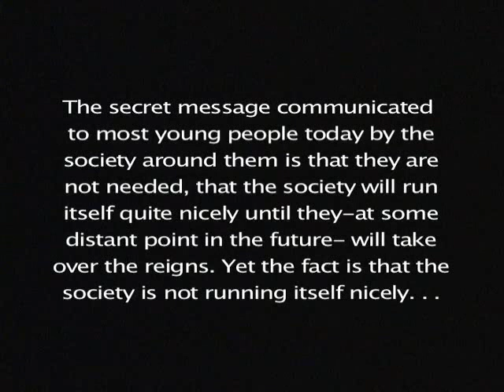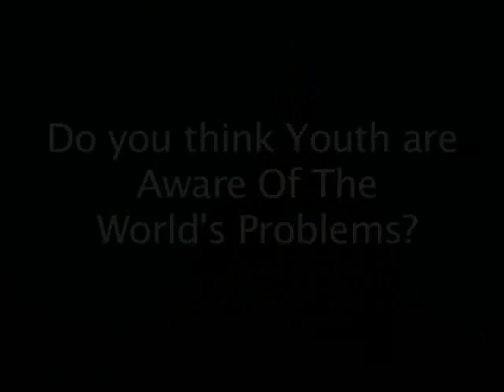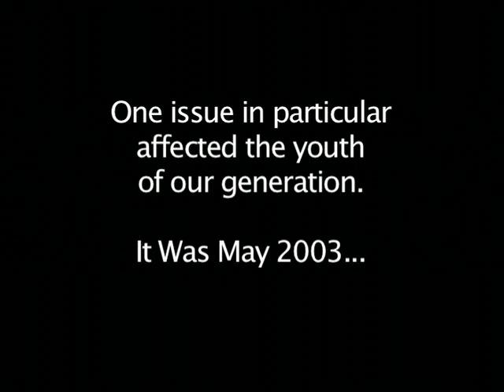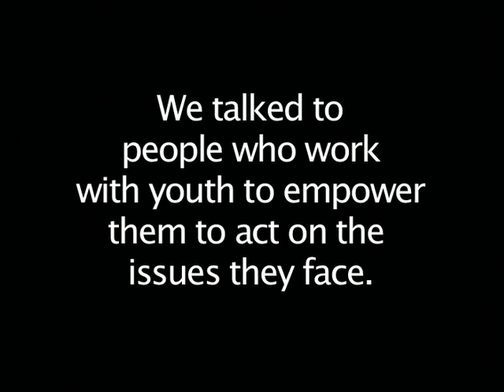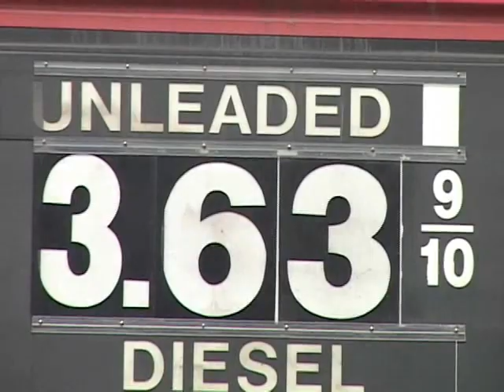We're Screwed- The World Being Left to Our Generation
This documentary short was created during the 2008 SPNN Youth Intern Program.